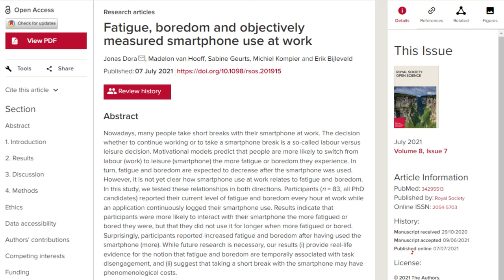You Need a Hobby.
Your phone is the reason why your life feels so boring. Choosing hobbies that we enjoy and that enrich our lives is one way to make sure that we stay happy and healthy, stave off boredom, and keep growing over time.